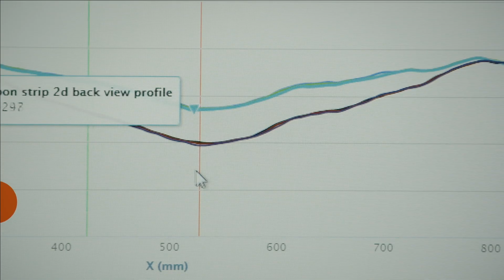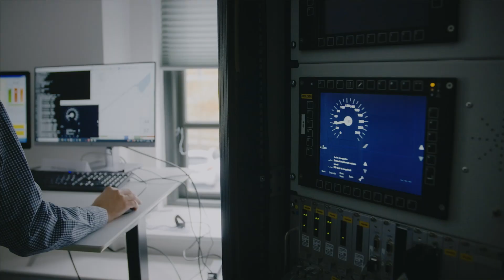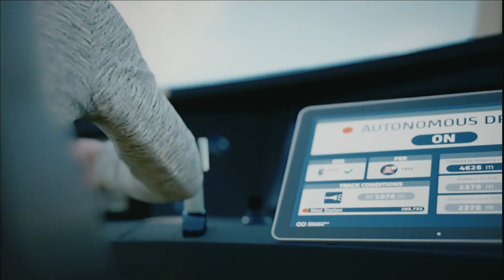Grâce à Microsoft Azure, Alstom offre des services digitaux performants, sécurisés et évolutifs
Dans un monde où la décarbonation des industries est au cœur des politiques publiques, le développement de moyens de transport toujours plus durables apparaît comme l’une des réponses phare face à ce défi de taille. A condition de le rendre attractif et de réduire continuellement la consommation d’énergie liée à son activité, bien que plus durable par essence.